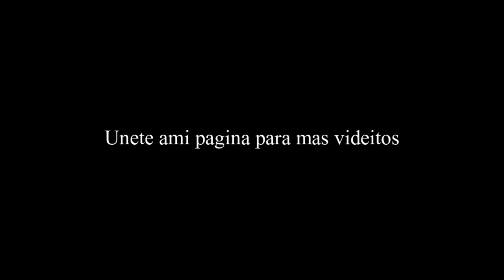Uso Carruso | Chistes Dramatizados. El Negro Tablúo. El Negro del Machete